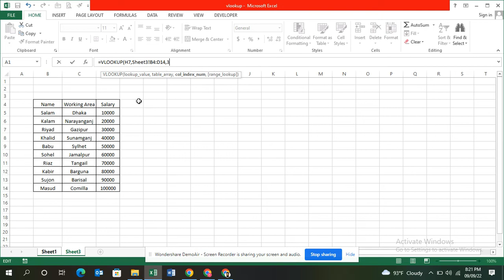MS Excel - Vlookup Formula in Excel Video Tutorials..in Bangla. Part-2.vlookup from different sheet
Microsoft Excel all video
how to do vlookup function in excel vlookup with different sheet in excel.